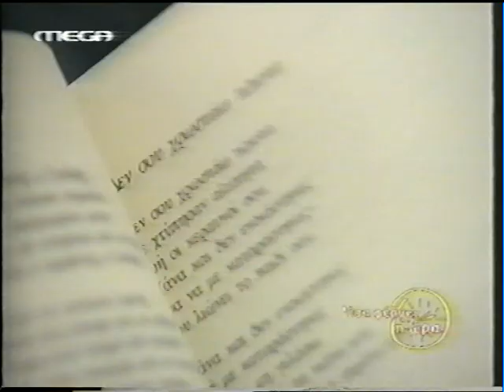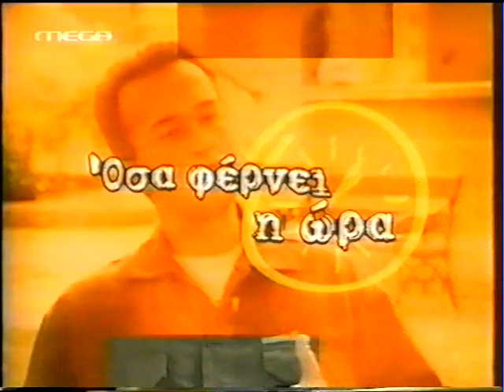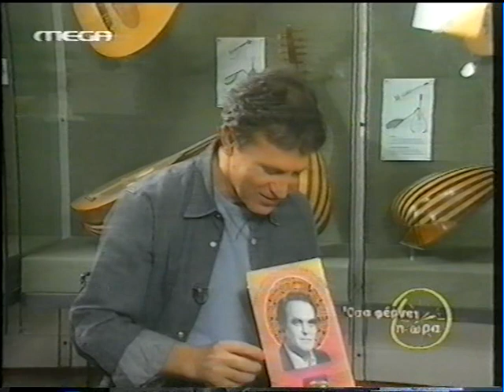"Όσα φέρνει η ώρα" με τον Λευτέρη Παπαδόπουλο (2002)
Ο Λευτέρης Παπαδόπουλος στην εκπομπή «Όσα φέρνει η ώρα» με τον Γιάννη Πολίτη, που προβλήθηκε από το Mega το 2002.